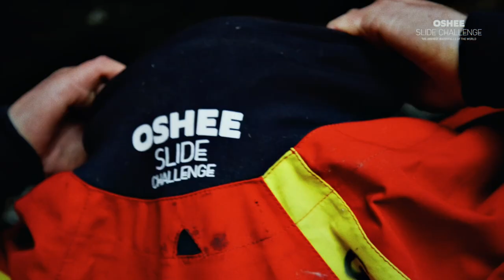OSHEE Slide Challenge - PERU - reportaż z wyprawy na wodospad Yumbilla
Ekipa OSHEE Slide Challenge zdobyła kolejny wodospad! 💪

Tym razem była to Yumbilla Falls o wysokości 896m w malowniczym Peru! Jest to piąty najwyższy wodospad na świecie. Pogoda podczas wyprawy rozdawała karty, przez co próba zdobycia go i zjazdu z niego na linach należała do bardzo wymagających. Ze względu na bardzo trudne warunki zjazd został podzielony na trzy etapy. Łącznie cała akcja zajęła prawie czterdzieści godzin pracy w ścianie.

Yumbilla to wodospad całkiem inny od pozostałych, które ekipie OSHEE Slide Challenge udało się wcześniej zdobyć. Od ponad stu metrowych zjazdów, podczas których ekipa była całkowicie zalana wodą, przez wąskie kaniony z bardzo dużo ilością wody, aż po wysokie malownicze ściany z egzotyczną roślinnością. Każdy dzień w ścianie wiązał się z zagrożeniem związanym z szybko przybierającą woda. Ekipa musiała działać sprawnie i być przygotowana na każdą sytuacją spowodowaną dużymi opadami deszczu oraz zróżnicowaniem terenu 🌧

Yumbilla Falls to już czwarty wodospad zdobyty przez OSHEE Slide Challenge w tym składzie, dzięki czemu ekipa wiedziała jak zachować się w sytuacjach kryzysowych. Zmęczeni, ale szczęśliwi wracają do domu i planują kolejne etapy projektu. 🗺

Video - Wojtek Kozakiewicz